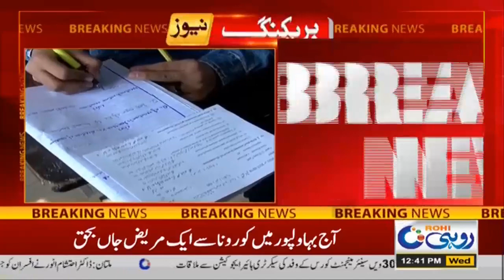Students Get Ready | Exams Announced !!